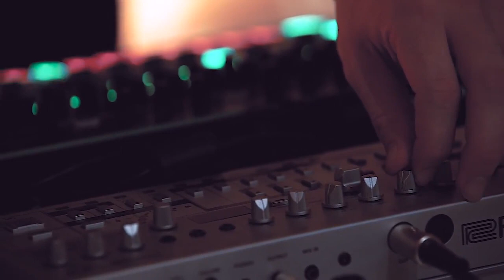Yulloa Live on Roland TR-8, TB-03